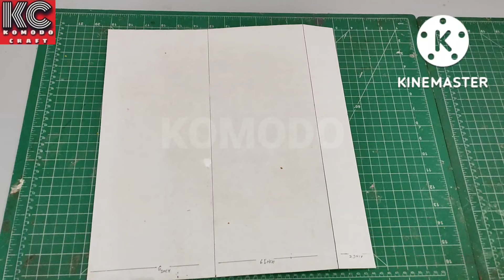hydroponic /hydroponic 3d working model for school project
hydroponic working model for school project.
how to make hydroponic model working model for school project with easy way and simple material. this hydroponic model is a good tlm for schools science fair, school exhibition etc.